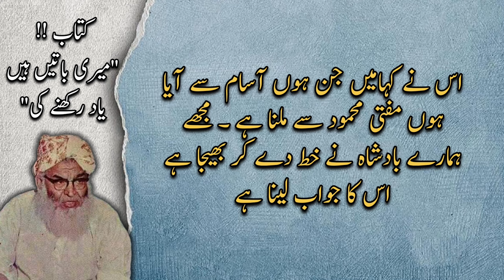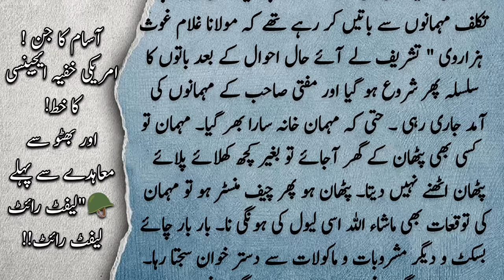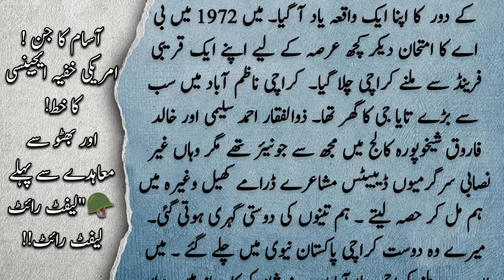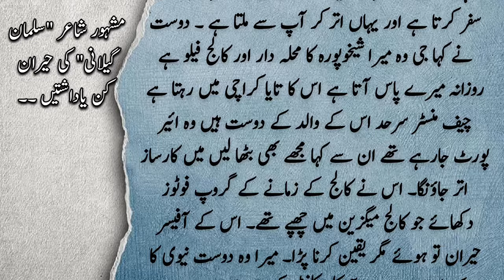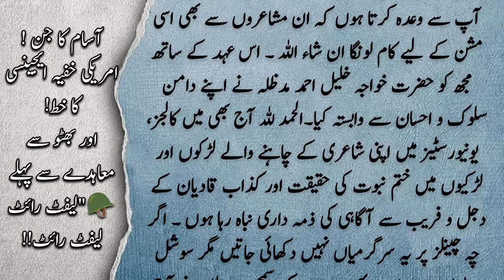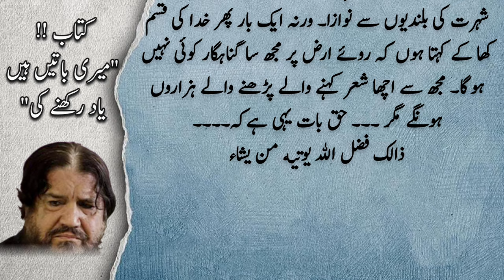خفیہ خط،آسام کا جن اور "لیفٹ رائٹ لیفٹ رائٹ | معروف شاعر "سلمان گیلانی" کی ہوشربا یادداشتیں |History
Introduction.
Syed Salman Gilani is a well-renowned comic poet. He is amongst the top poets of Pakistan. He does poetry on daily life, current affairs, motivational and educational topics in his unique style. This has won him huge respect from everyone across the world. He has won many awards at National and International level.

Topic.
معروف شاعر سلمان گیلانی کی کتاب "میری باتیں ہیں یاد رکھنے کی س"ے اقتباس

Queries.
pakistan
political history of pakistan
pakistani politics
pakistan politics
pakistan political history
pakistan news
political history of
pakistani political history
pakistan political crisis
history
politics
politics and history of pakistan
hassan nisar
javed chaudhru
kal tak with javed chaudhry
daily jang
daily jang news
jang news
jang newspaper
daily jang lahore
jang column
jang columns today
roznama jang
dunya news
dunya tv
dunya news today
dunya
express news
daily express
column
latest column
urdu columns
daily columns
24 News
92 News
Aaj News
Abb Takk News
ARY News
BOL News
Capital TV
Channel 5
City 41
City 42
Dawn News
Dunya News
Express News
Geo News
Geo Tez
GNN
GTV News
Hum News
Koh-e-Noor
Lahore News
News One (Pakistani TV channel)
PTV News
Public News
Jui f
Molana
fazal ur rehman
kpk
mufti
mufti mehmood
molana fazal ur rehman
jamiat ulama e islam
fazalurehman